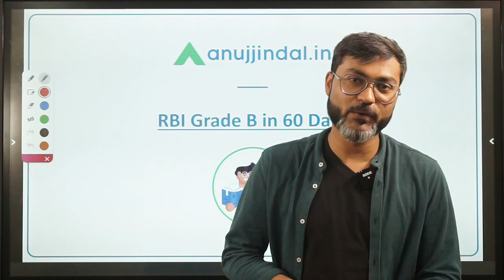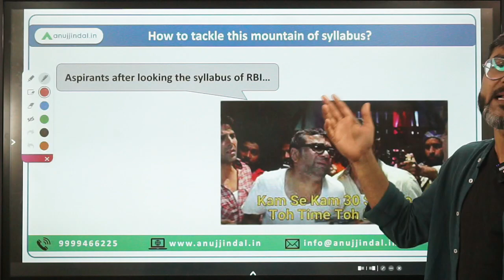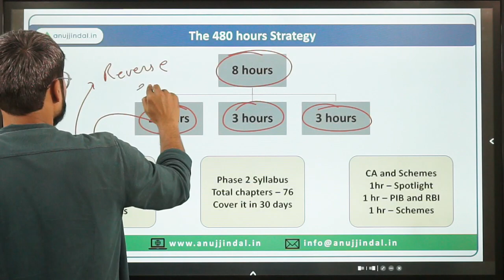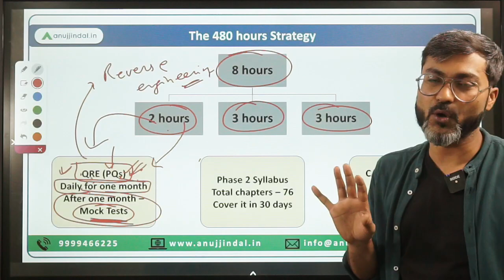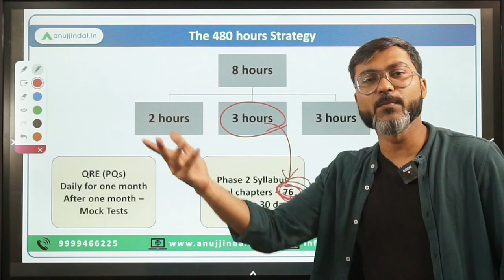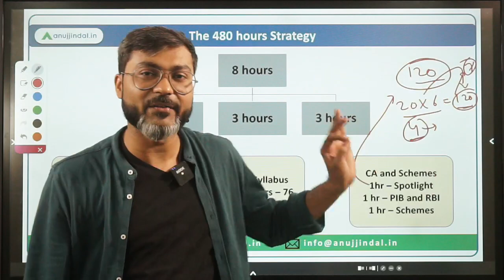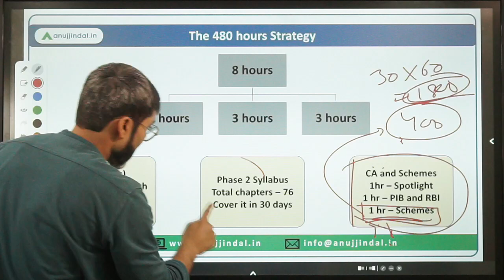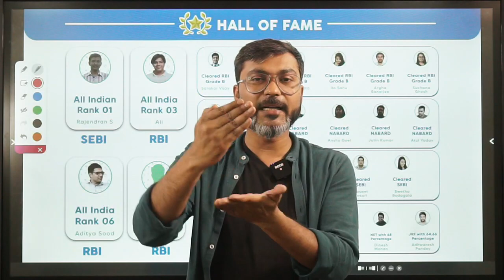Crack RBI Grade B 2023 in 2 Months | RBI Grade B Preparation | Anuj Jindal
Are you ready to crack the RBI Grade B exam in 2023? Learn from Manish Mishra, a certified RBI Grade B trainer, as he shares his secrets on how to ace the test in just two months! Get familiar with the latest trends and patterns of the exam and build your confidence with practice tests and mock interviews. Don't miss out on this exclusive opportunity to get the most comprehensive preparation for the RBI Grade B exam!